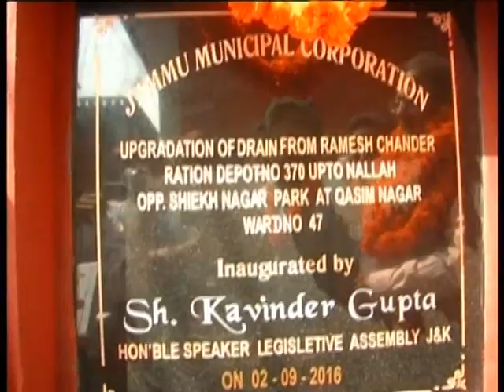SANAM AIJAZ URDU KHABARNAMA 2 SEP 2 || Gulistan News